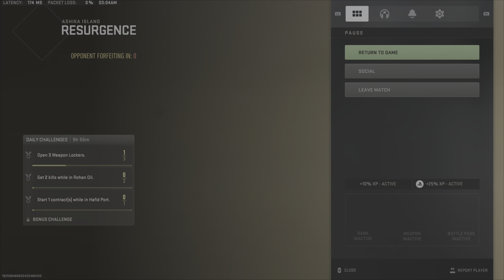Film - Chowkit Road - 2023